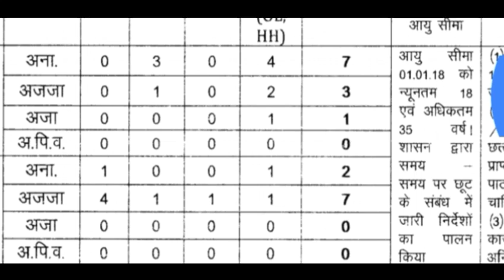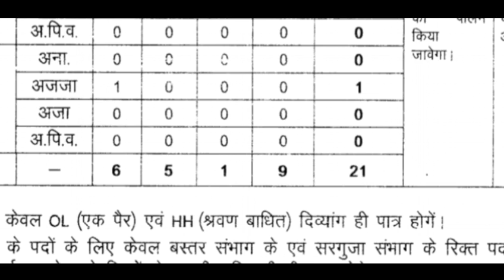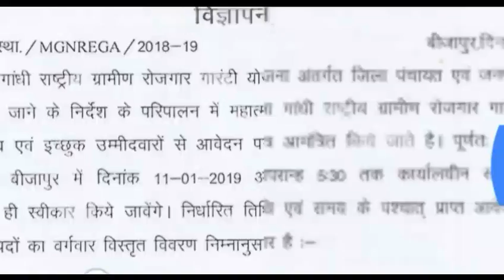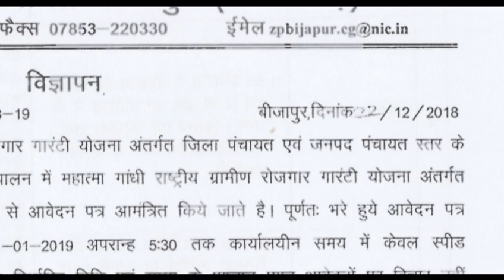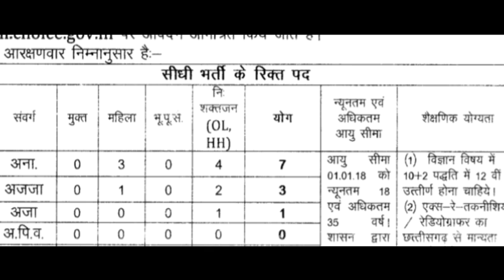परिवार कल्याण विभाग बम्पर भर्ती 2019// Family Welfare Department Vanacay 2019// 5th pass Job 2019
12th pass

RajasthanNHM Recruitment 2019Rajasthan GNM Staff NurseStaff Nurse Grade II Recruitment 2018 NRHM staff nurse vacancy 2019 Staff nurse vacancyNursing staff vacancyNursing jobGovernment vacancyGovernment nursing vacanciesNursing bhartiNursing vacancy.

2019New staff nurse vacancy latest government jobs 2019government jobsgovt jobssarkari naukrilatest sarkari naukrijuly 2019 jobsjuly 2019 govt jobsgovernment jobs in july 2019govt jobs in july 2019july 2018 sarkari naukrijobs in july 2019top govt jobs in julygovt jobs for 10th.

Passgovt jobs for 12th passgovt jobs after graduationall india jobsall india govt jobstop 5 govt jobrailway group d salaryrailway group d previous year cut offrailway group d cut off marksrailway hernia medicalrailway.

Medicalrailway medical testrailway eye medicalrailway testis medicalrailway piles medicalrailway x railway medicaleye test for alprrb medical standard for railway jealp technician medical examrailway group d.

Medicalrailway group d medical detailsgroup d eyes medicalgroup d medical standardrailway group d physical test All India Institute of Medical ScienceAIIMSAll India Institute of Medical Science BhubaneswarAIIMS Bhubaneswar.

RecruitmentAiims recruitment 2019Job in aiims Bhubaneswaraiims job vacancyBhubaneswar aiims recruitmentaiims job BhubaneswarJob in BhubaneswarRecruitment in Bhubaneswarodisha job updatesAll India Institute of Medical Science Recruitment.
स्वास्थ विभाग में रेडियो ग्राफर भर्ती छत्तीसगढ़ 2019 # Helth Department in Radio Graphar, Medical school bharti 2019, रेडियो ग्राफर भर्ती 2019, मेडिकल vyapam job, Vyapam patwari vacancy, 12 th pass, C.g., Chhattisgarh Raipur, Ambikapur bhagwanpur saraguja surajpur ambikapur, PRATAPPUR